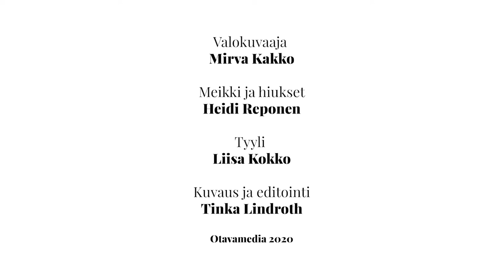Annan kannessa: Mari Perankoski